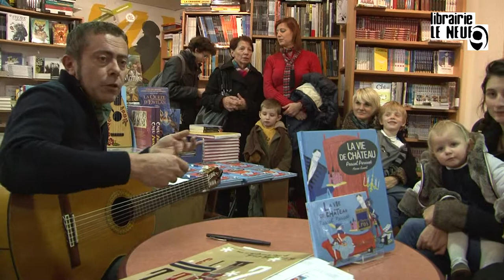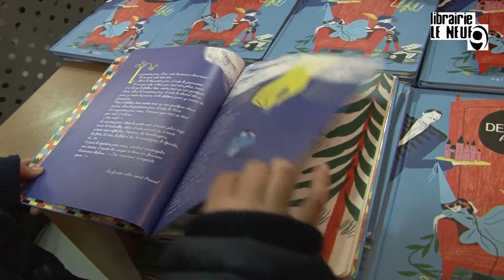Pascal Parisot, " La vie de chateau " à la librairie le neuf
Rencontre à la librairie le neuf le mercredi 4 décembre : Pascal Parisot à la guitare et au stylo pour son album CD "la vie de Château"